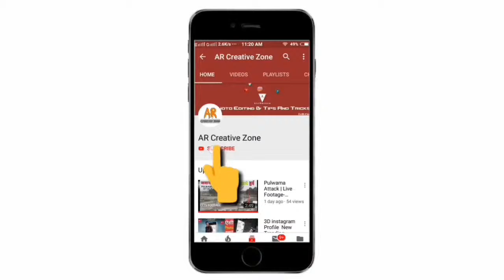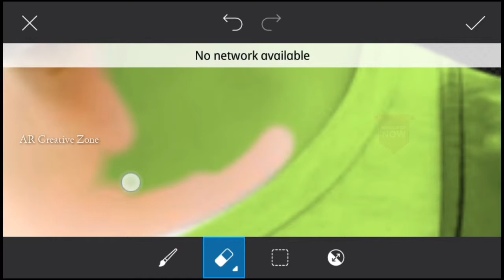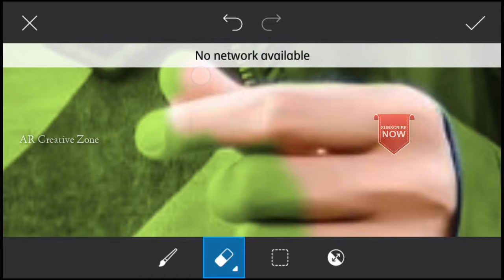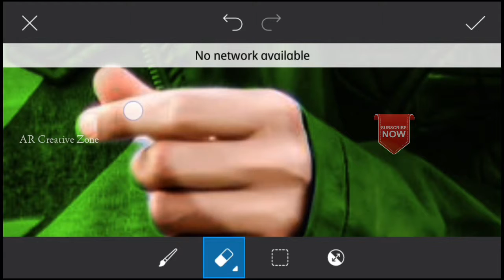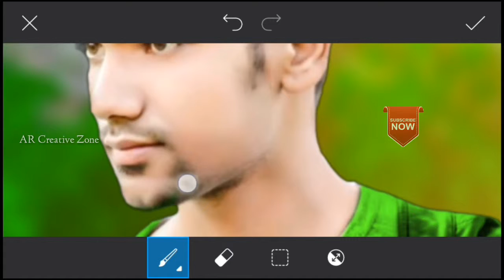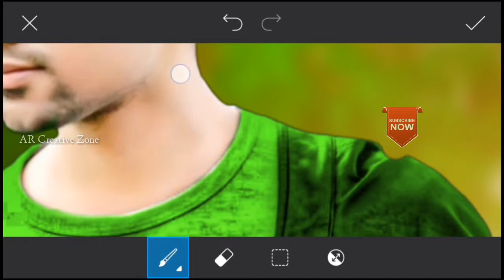cb editing tutorial 2019, photo editing kese kare hindi me, picsart tutorial, android & iPhone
Hay Guys,,

Well Come Back To New Video.

||| MY PRO APPS |||

🌎Music.. NCS